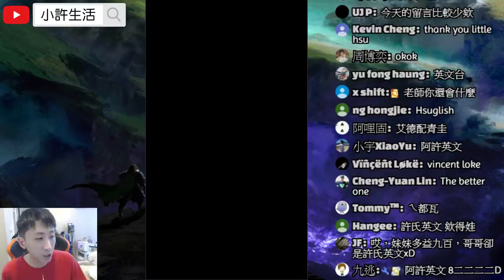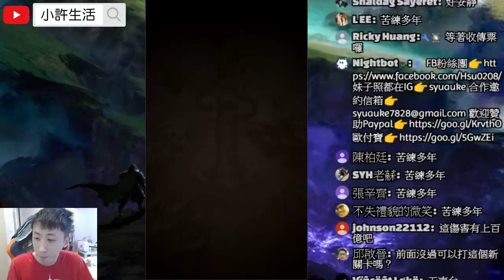【神魔之塔】愛德華『十億血量小菜一碟！』平砍跟鬼一樣！最推薦配置！【星斗珠盤 ‧ 火】『五百步的生死關鍵』【無盡的極限挑戰】【小許】